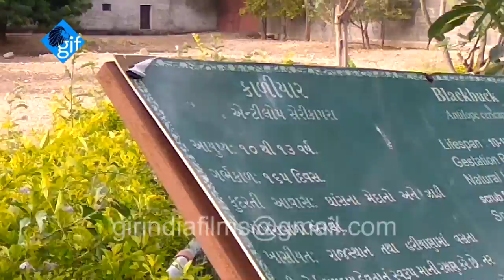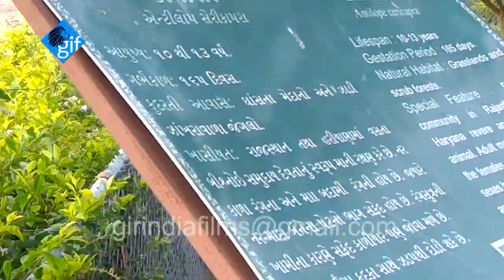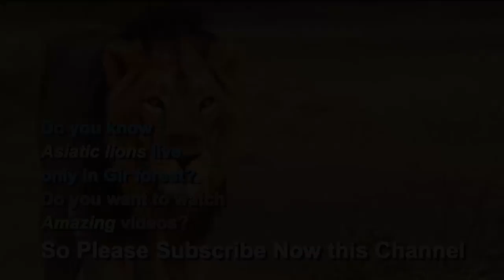देखिये सक्करबाग ज़ू में तेंदुए का आतंक Watch Terror of Leopard in Sakkarbuag Zoo Junagadh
WorldLionDay2021 देखिये सक्करबाग ज़ू में तेंदुए का आतंक Watch Terror of Leopard in Sakkarbuag Zoo Junagadh

જુઓ... સક્કરબાગ ઝૂ માં કોણ આવતું હતું રાત્રે દીવાલ કૂદીને... ગિરનાર જંગલથી ઝૂ સુધીના માર્ગો ઉપર શા માટે મુક્યા હતા પાંજરા... શું છે પાંજરા અને ઝૂ માં રહેતા પ્રાણીઓ વચ્ચેનો ખેલ... પુરા સમાચાર અને વિડિઓ જોવા નીચે આપેલી લિંક ઉપર કરો ક્લિક. જો તમને આ વિડિઓ પસંદ પડ્યો હોય તો અમારી કરો SUBSCRIBE અથવા LIKE કરો.

જૂનાગઢ : જૂનાગઢ ગિરનાર જંગલમાંથી સક્કરબાગ ઝૂ માં છેલ્લા સાત દિવસથી રાત્રીના સમયે દીવાલ કૂદીને ઘસી આવતી દીપડી અંતે પકડાઈ ગઈ છે.જૂનાગઢ સક્કરબાગ ઝૂ ના સ્ટાફની ઊંઘ હરામ કરનાર દીપડી ગતરાત્રીએ પાંજરે પુરાઈ ગઈ છે. ગત તા.28 અને તા.29 ના રોજ ગિરનાર જંગલમાંથી એક દીપડી દીવાલ કૂદીને શિકારની શોધ માં સક્કરબાગ ઝૂ માં આવી ચડી હતી, અને નીચી દીવાલ વાળા પાંજરામાં ચિંકારા અને કાળિયારના પાંજરામાં કૂદીને દીપડીએ 2 ચિંકારા અને એક કાળિયાળ નો શિકાર કર્યો હતો. જેથી આ દીપડીને પકડવા ઝૂ નો સ્ટાફ ધંધે લાગ્યો હતો. ગિરનાર જંગલથી સક્કરબાગ ઝૂ સુધીના માર્ગમાં 8 જેટલા પિંજરા મુકવામાં આવ્યા હતા. જેમાં ગતરાત્રે તે સપડાઈ હતી. આ દીપડી સાસણ મોકલી દેવાઈ છે
Gir India Films HD channel

Getting to the world's only one channel. We are giving first time Gir forest and wildlife lovers best video-based social networking experience and first to be appeared in front of the world

Because we are working last 25 years in the surrounding Gir forest area, We have more than 10000 unique, amazing and rare videos footage huge archive about Asiatic lion, leopard, biodiversity and African origin "Siddi" community. We provided most useful information about Gir forest Wildlife, Biodiversity and Endangered species Asiatic lions Unique, Ultimate and Unbelievable video footages.

Endangered Big cat Asiatic Lion live in world's only one Habitat which is India's great Gir forest sanctuary !!!
So welcome you ! we encounter Asiatic lion with you in real.